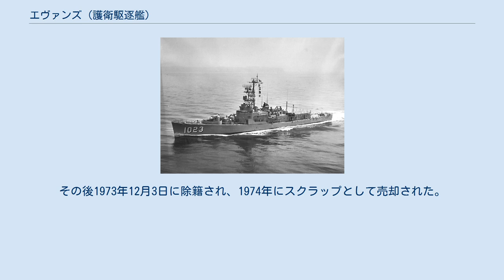エヴァンズ (護衛駆逐艦)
エヴァンズ(USS Evans, DE-1023)は、アメリカ海軍の護衛駆逐艦。
ディーレイ級護衛駆逐艦の6番艦。
艦名は名誉勲章を受章した海軍中佐アーネスト・E・エヴァンズ（駆逐艦ジョンストン艦長、サマール島沖海戦で戦死）に因む。
エヴァンズという名の艦は本艦で3隻目だが、アーネスト・E・エヴァンズに依るものは本艦のみである。
 エヴァンズは1955年4月8日にワシントン州シアトルのピュージェット・サウンド・ブリッジ・アンド・ドレッジング社で起工、1955年9月14日にH・ヘンドリクソン夫人によって命名、進水し、1957年6月14日に艦長H・F・ウィリー少佐の指揮下就役した。
 エヴァンズは1957年8月4日に母港のサンディエゴに到着し、西海岸沿いに公試を行った。
最初の長期配備は1958年1月21日から6月27日まで行われ、マリアナ派遣軍の一艦として太平洋の国連信託統治領で活動する。
エヴァンズは日本、香港、フィリピンを訪問し、韓国海軍艦艇との合同訓練を行った。
 二度目の極東配備は1959年1月8日から6月13日まで行われた。
2月7日にはレイテ湾で艦名の由来となったエヴァンズ中佐の慰霊式に参加した。
エヴァンズはフィリピン海軍と訓練を行い、台湾海峡で哨戒を行い、香港での短期停泊後、沖縄での訓練に参加した。
1960年4月14日、エヴァンズは再び西太平洋への巡航を行い、任務は7月21日まで行われた。
同年の残りは沿岸での作戦活動に従事した。
 エヴァンズは1968年9月に退役し、予備役艦隊で保管された。
その後1973年12月3日に除籍され、1974年にスクラップとして売却された。